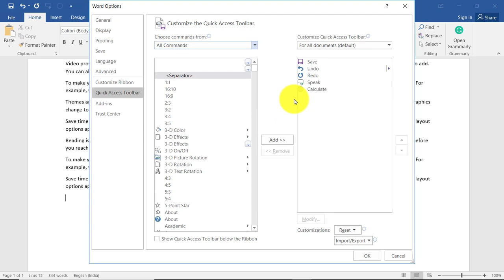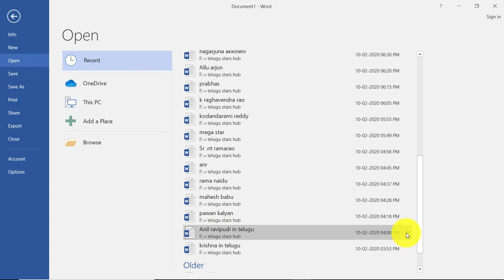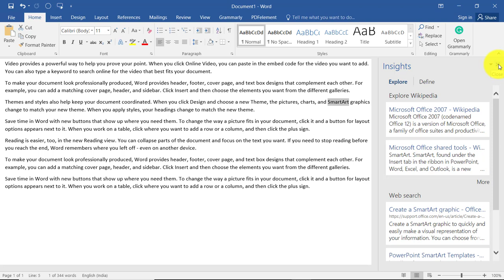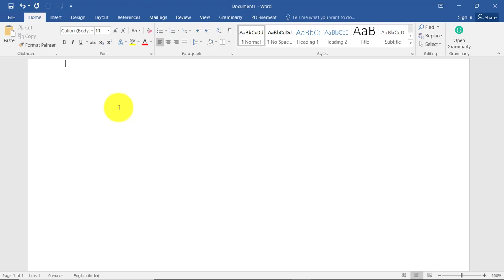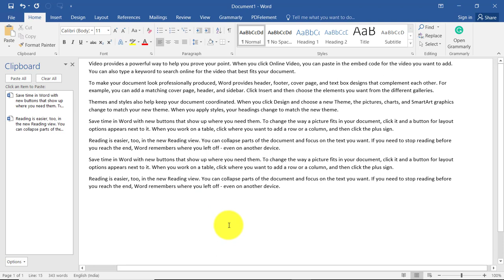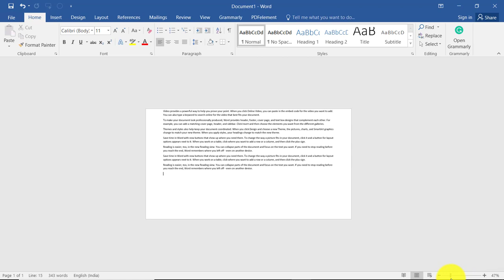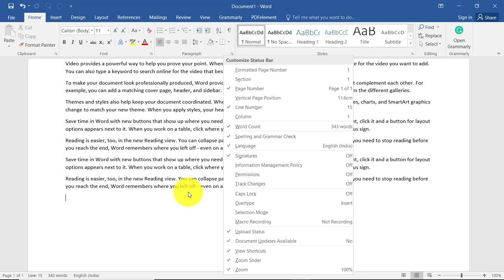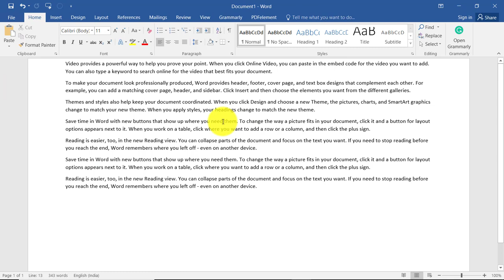ms office ms word top 10 tips and tricks || Digital telugu techs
adobee premiere pro cc 2020 tutorial in telugu
after effects cc 2020 tutorial in telugu
adobe audition cc 2020 totorial in telugu